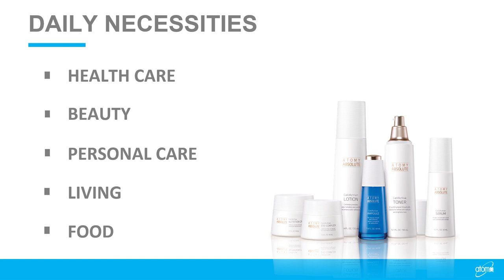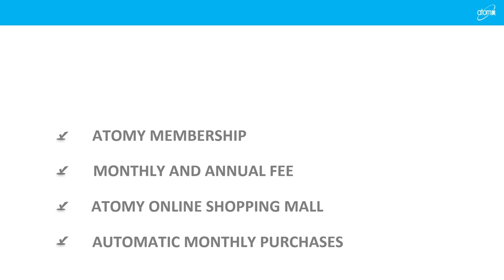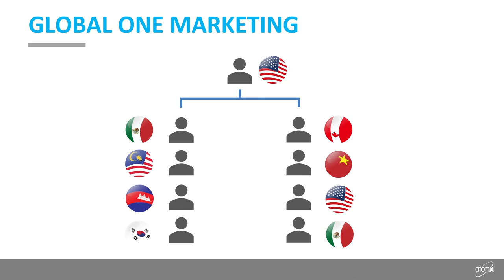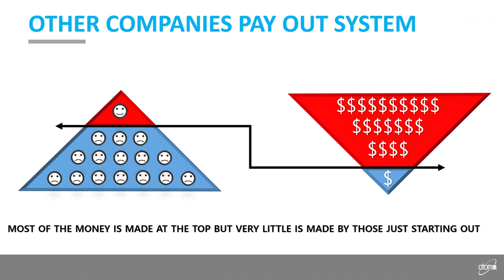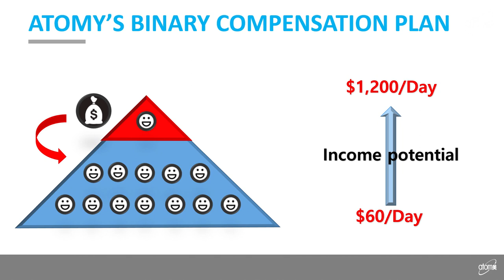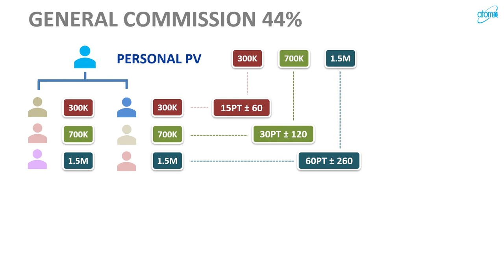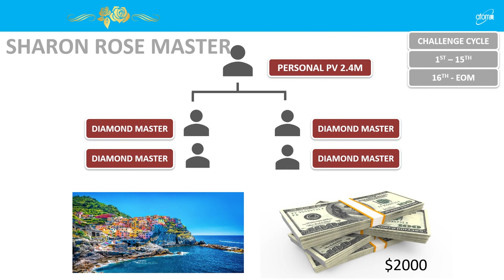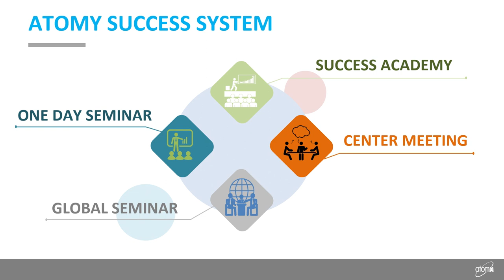2019 August Atlanta Success Academy Marketing Introduction By Steven Saunders DM - 20M27S (00051)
2019 August Atlanta Success Academy Marketing Introduction By Steven Saunders DM - 20M27S (00051)